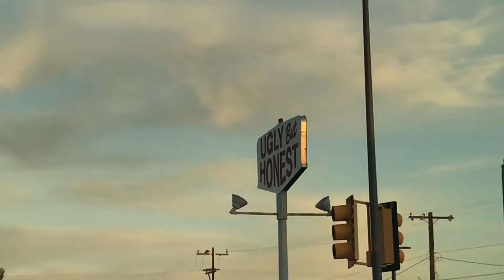V-log: what I do on my days off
This is typically what I do on my days off I wish I was kidding but I’m not so there’s that!
(I uploaded before bb but I’ll link her channel so you can see our failed mukbang)

Follow Briana on social media!